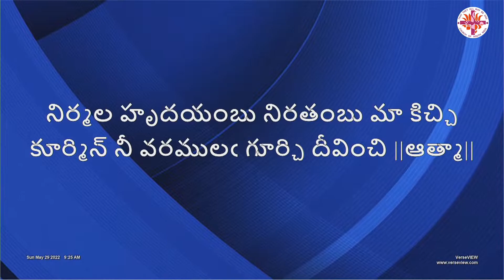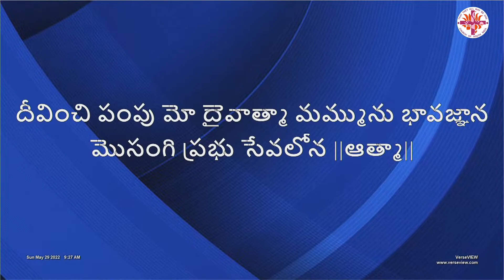Aatma Nadu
6th Sunday after Easter
Lead by the Holy Spirit

Gracious God, we thank You for the gift of the Holy Spirit who convicts us of our sins, judgment and sanctification. We beseech You to fill us with the Holy Spirit who
enlightens us and empowers us to face the challenges of our lives, through Jesus Christ our Lord who lives and reigns with You and the Holy Spirit one God world without end. Amen.